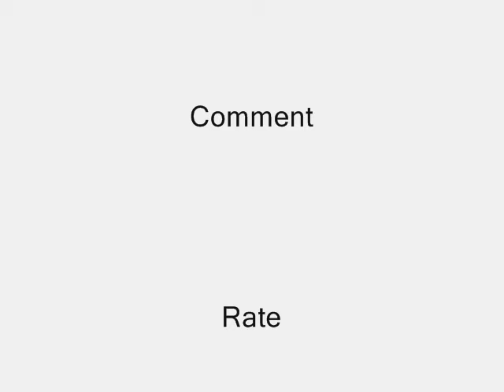James Bond Theme 1962 (Dr. No)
James Bond Is A Spy He Kick's Ass